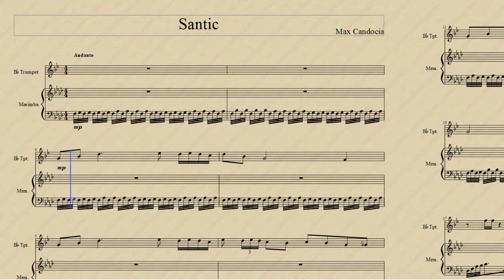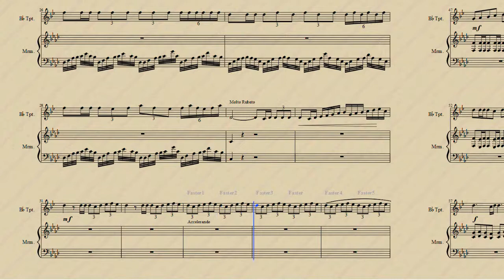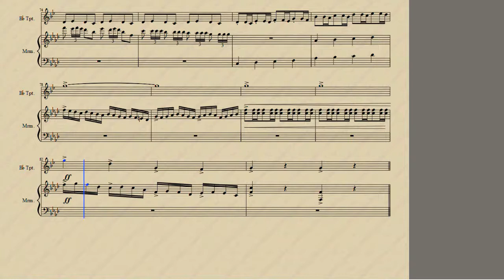Santic, duet for Trumpet and Marimba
Duet for trumpet and marimba.  Sounds Spanish since it's in phrygian mode.  Made with MuseScore.